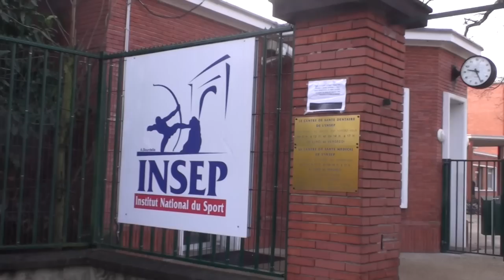INSEP 2015 : Oréane dévoile son nouveau programme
Oréane était en test avec l'équipe de France junior et Sénior à l'Insep à Paris. Au programme des nouveautés et encore des nouveautés. Gamba la gymnastique !